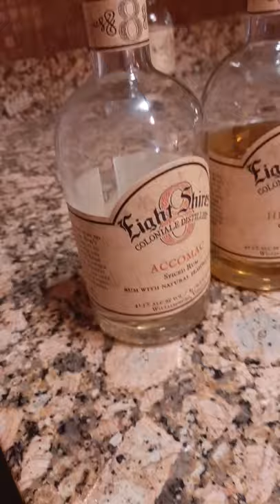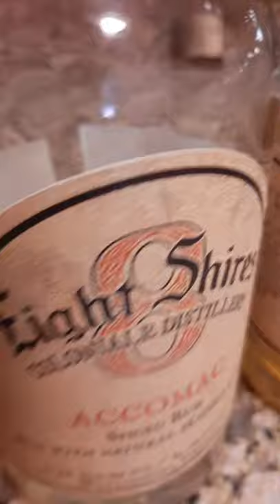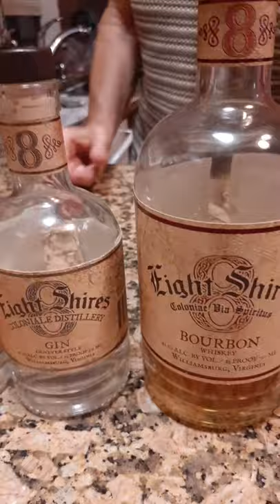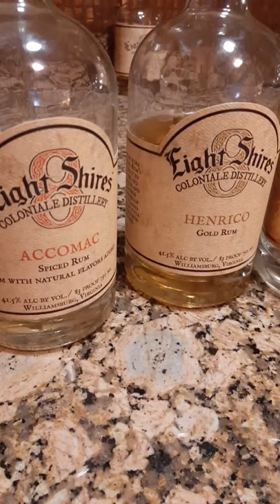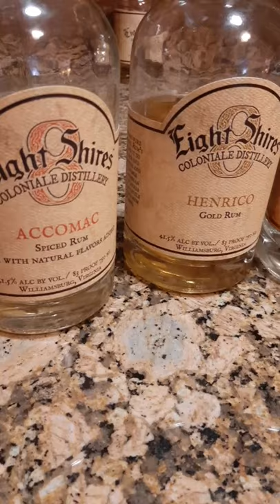Taste Testing Eight Shires Distillery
Eight Shires Distillery here your picks
Thorpes Original
Gold Rum
Silver Rum
Spiced Rum
Bourbon
they all go down smooth